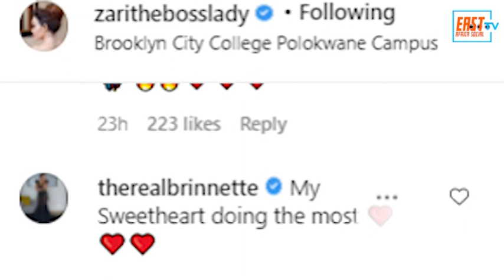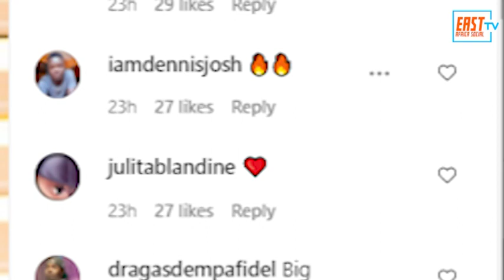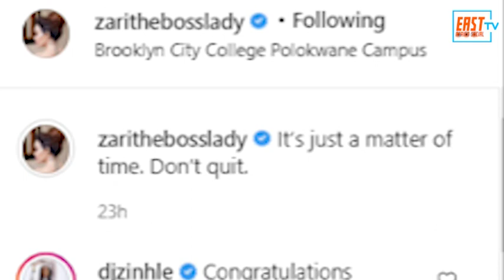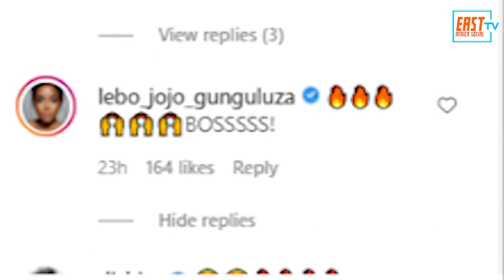'Congratulations To Zari Hassan As She Achieves Another Mega Milestone In Her Life !!!